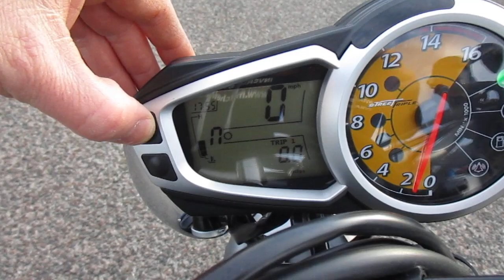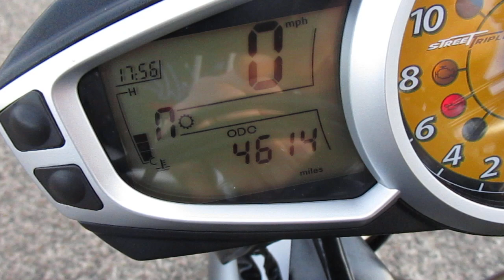Triumph Street Triple R 2009